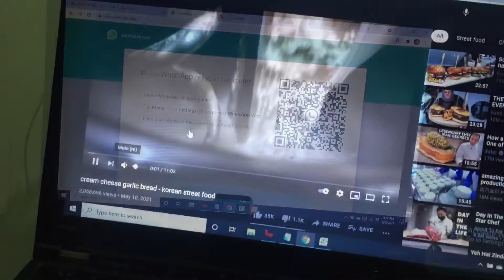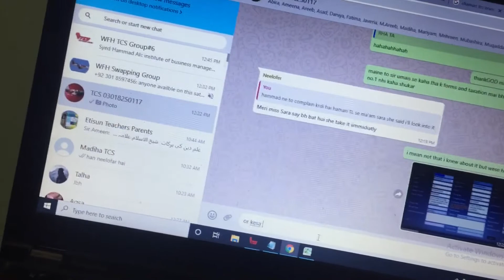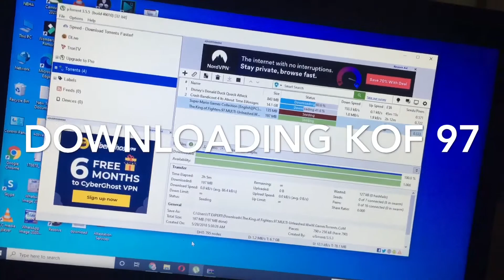Episode 2 | Chopsticks collection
Its 2nd episode of my vlog , as i started this challenge on 6th of June and I really wanna win this challenge so guys do support my vlogs .